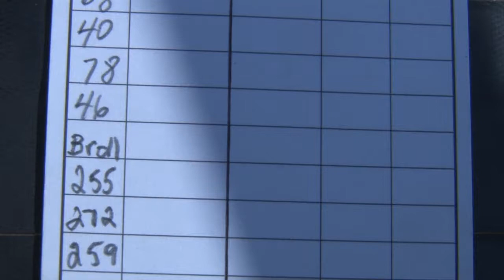Schiefelbein Angus Farms Lot 259